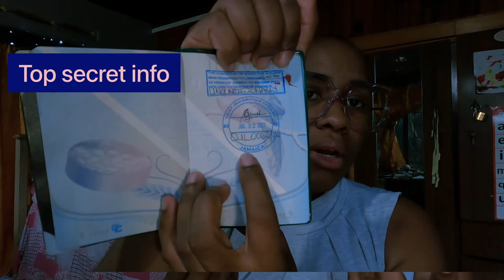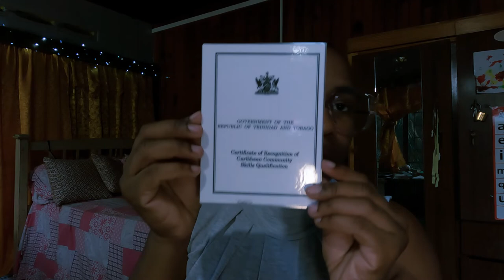Your Guide to Working Across Islands with the CSME!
This video is about the How to of working in other Caribbean countries with the CSME skills certificate.  @CaricomOrg   @mfcagovtt   @ministryofforeignaffairsan4855

Chapters

0:00 Introduction
0:14 12 Member States!
0:53 How to work in other Caribbean Countries CSME Edition
1:01 What is CSME?
1:30 What does the Single Market inlude?
1:41 Free movement of skills/labour
1:46 Free movement of Services
1:52 The right of establishment
3:04 Which islands are part of the CSME?
3:31 How to apply for CSME?
3:53 In Trinidad and Tobago Ministry of Foreign and CARICOM Affairs
4:06 Police Certificate of Character
4:10 Commissioner of Police
4:48 Check the Expiration date!
5:10 How long does it take to receive your CSME certificate?
5:58 What is the cost of the certificate?
6:29 Cost of Certificate $8000 JMD
6:34 Cost for each dependent $2000 JMD
7:05 Verification your CSME certificate
9:25 Cost of Unconditional Landing stamp $10,000 JMD
Links:
The Accredition Council of Trinidad and Tobago

Credits
Music from Uppbeat (free for Creators!):